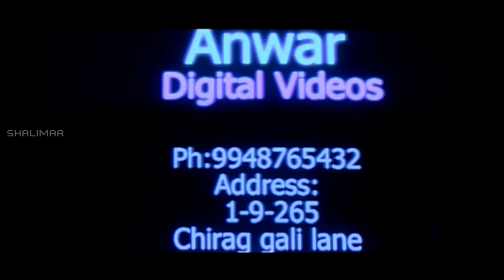Hyederabadi Movie || FM Fun Aur Masti || Sajid Khan Comedy Scenes Back To Back Part 01